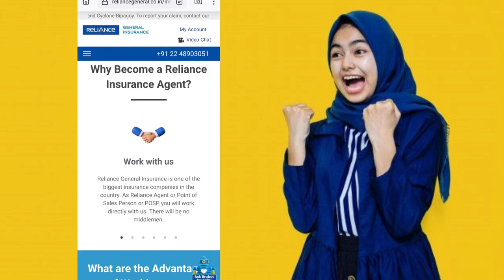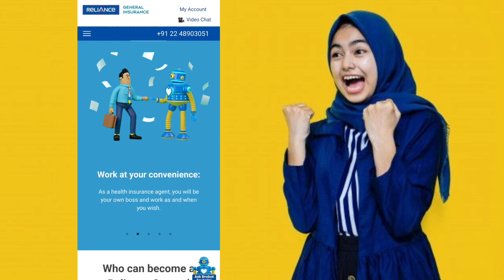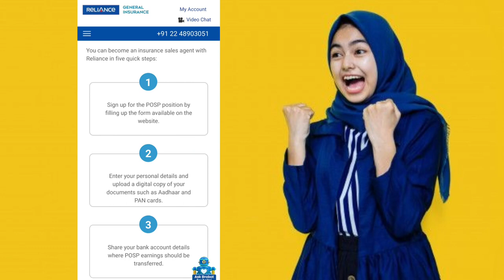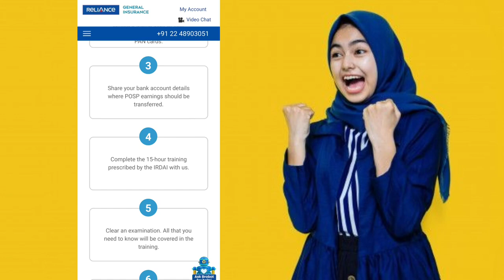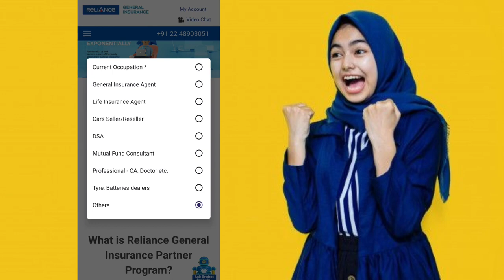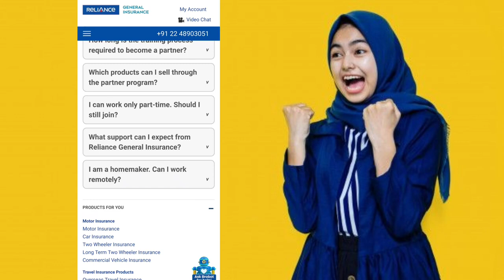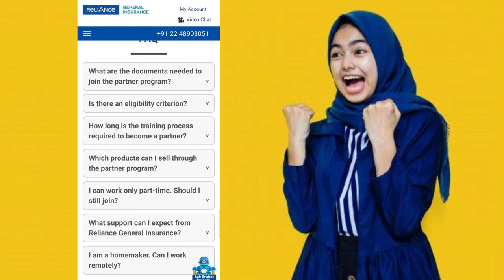வீட்டில் இருந்தே வேலை Reliance Jioன் Work From Home Job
10th pass Reliance Jio வில் Work From Home Job | மாதம் ₹25000 சம்பளம்

10th job vacancy 2023
12th job vacancy 2023
B.E job vacancy tamil
Mechanical Engineer job vacancy
home job vacancy tamil
Engineer job vacancy 2023